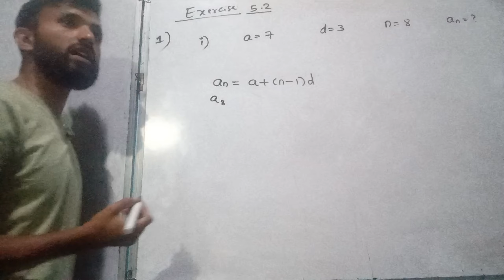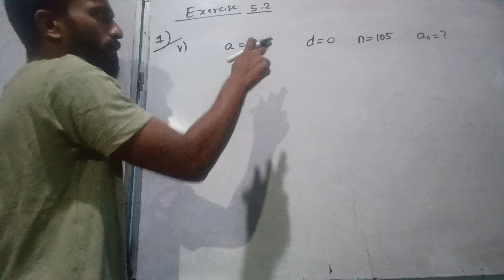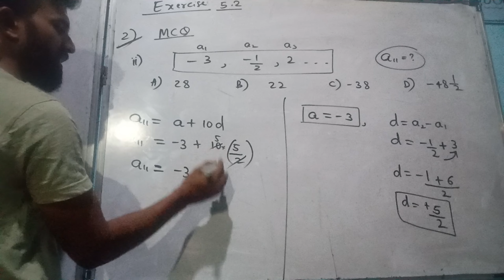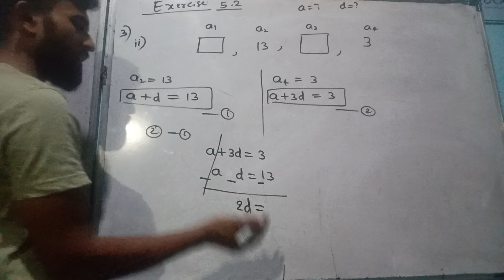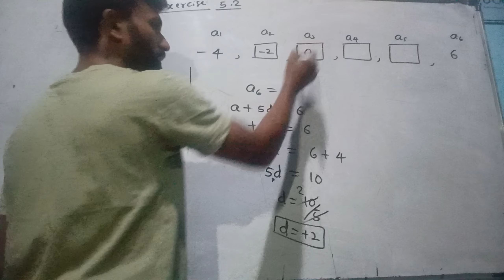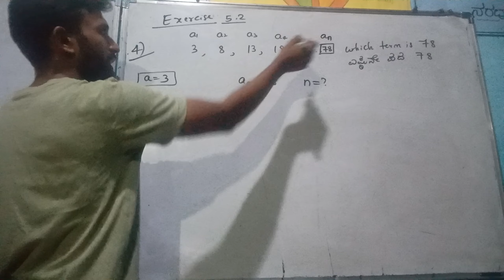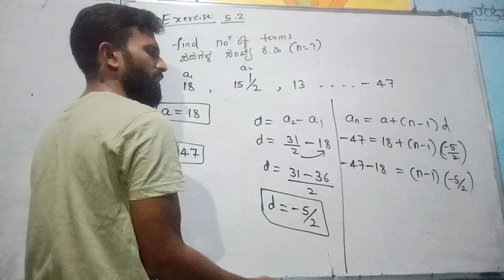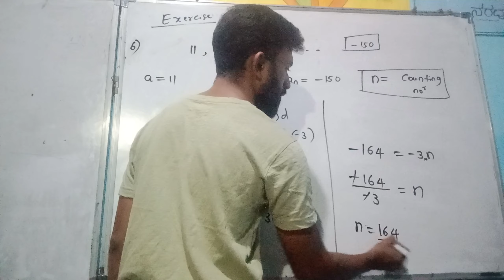chapter -5 Arithmetic progression ex 5.2 solved part -1 | ಸಮಾಂತರ ಶ್ರೇಡಿ ಅಭ್ಯಾಸ 5.2 ಭಾಗ 1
ಸಮಾಂತರ ಶ್ರೇಡಿ

Class 10 - Suggested books :
Solved Question papers
1) CBSE
2) State

Study Gadgets 👇😍
1) Prism Glasses
2) Cheating Pen
3) Mini Voice Recorder
4) Study Table

samantara shredigalu abyasa 5.2
samantara shredigalu udaharanegalu
samantara shredigalu prashnegalu
abyasa 5.2 all questions
ಸಮಾಂತರ ಶ್ರೇಡಿ ಅಭ್ಯಾಸ 5.2 ಉದಾಹರಣೆಗಳು
ಸಮಾಂತರ ಶ್ರೇಡಿಗಳು ಬಹುಮುಖ್ಯಪ್ರಶ್ನೆಗಳು
ಸಮಾಂತರ ಶ್ರೇಡಿಗಳು ಅಭ್ಯಾಸ 5.2 , 5.3 ಮತ್ತು 5.1 ನ ಎಲ್ಲಾ ಪ್ರಶ್ನೆಗಳು
ಸಮಾಂತರ ಶ್ರೇಡಿ ಪರೀಕ್ಷೆಯಲ್ಲಿನ ಪ್ರಶ್ನೆಗಳು
ಸಮಾಂತರ ಶ್ರೇಡಿ ಅಭ್ಯಾಸ 5.3 ಉದಾಹರಣೆಗಳು
ಸಮಾಂತರ ಶ್ರೇಡಿ ಅಭ್ಯಾಸ 5.1 ಉದಾಹರಣೆಗಳು
10th maths samantara shredigalu in kannada 5.2